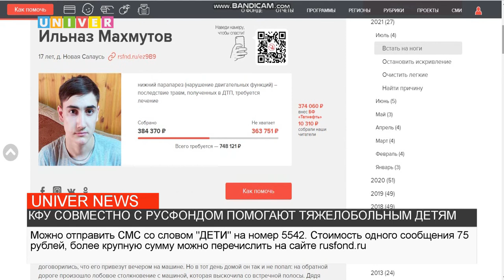КФУ СОВМЕСТНО С РУСФОНДОМ ПРОДОЛЖАЮТ ПОМОГАТЬ ТЯЖЕЛОБОЛЬНЫМ ДЕТЯМ